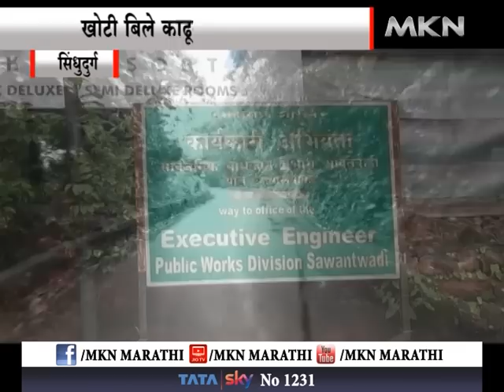सावंतवाडी सार्वजनिक बांधकाम विभागात चाललंय तरी काय?